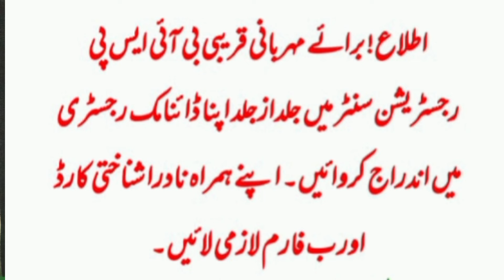BISP 8171 Portal new update | 8171 Portal dynamic survey update | BISP Qist start | BISP Hot Talk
BISP new installment 2024
BISP new six Bank agreement
BISP new payment method
8171 BISP HotTalk
BISP 10500 new qist 2024
BISP new payment 2024 update
BISP HBL ATM
8171 portal update
Janparrtal walon ko Qist kb Mily ge  dynamic survey update
8171 BISP news
8171 Online payment check by CNIC Benazir Qist online check krein
Benazir 10500 Qist millna shuru
CNIC sy ghr bithy apny benazir k peisay check krein
Online method to check BISP payment by CNIC
BISP payment update today
BISP new payment transfer update
Benazir new Qist aa gae
Benazir payment transfer update
BISP new payment in account
8171 update sms
Benazir 10500 ke nai Qist aa gae
Benazir nai Qist millna shuru
10500 new update
Good News for poor people
Government ka Barra elan
May 10500 qist aa gae
CNIC ly jaein aur 10500 ly lein
8171 portal update sms alter
8171 payment transfer update today
BISP new payment update today
BISP Headquarter Islamabad big announcement
Big relief for poor people
HBL ATM payment transfer
10500 HBL ATM payment transfer
Retailers shops py payment aa gae
Online 8171 payment check by CNIC
BISP online payment check method
Microfinance bank
Bank Alflah
Mobilink Microfinance Bank
BOP bank payment